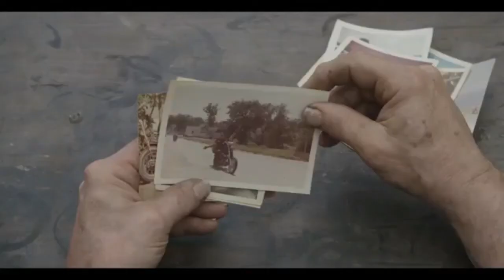El Forastero MC